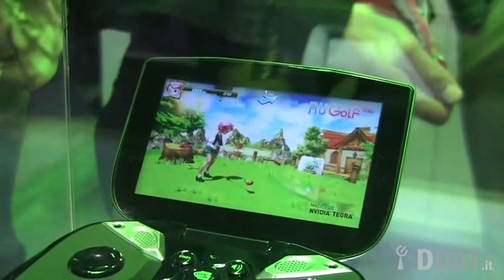NVIDIA Project Shield Hands-on - Dday.it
Prime impressioni e hands-on della console portatile NVIDIA presentata a CES 2013